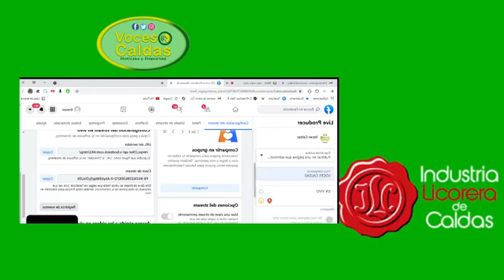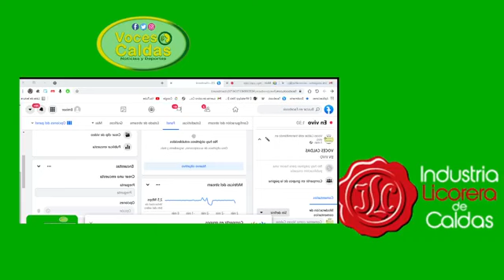Programa Voces Caldas 06/10/2021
Invitados:
Visbal Robert Rodríguez
Preparador físico

Danilo Fernández
Concejal de Manizales